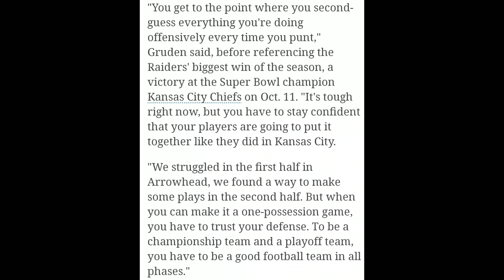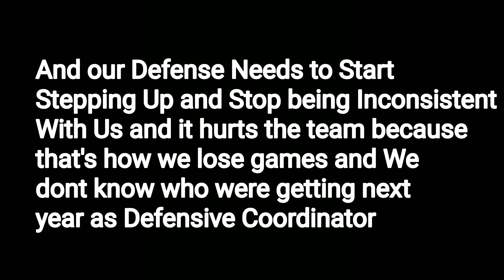Las Vegas Raiders News: Raiders Fire Defensive Coordinator Paul Guenther After Sunday Game Lose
Las Vegas Raiders News:
On Sunday Night Raiders Fire Defensive Coordinator Paul Guenther After A Lost To The Indianapolis Colts With A Score Of 44-27 "Defense Played Not So Good Todays Games With Many Turnovers And Touchdowns For Philip Rivers & The Colts" Jon Gruden Raiders Head Coach Said. As Of Now Defensive Line Coach Rod Marinelli Takes Over Defensive Coordinator Until Raiders Can Find a New Defensive Coordinator!